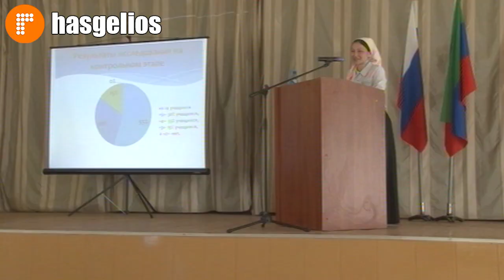Публичная защита выпускных квалификационных работ студентов Хасавюрта